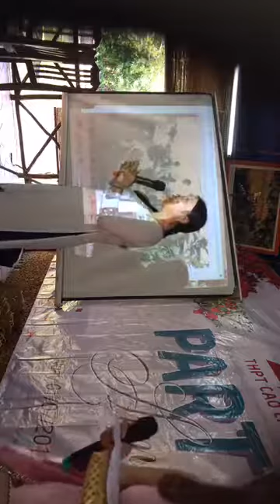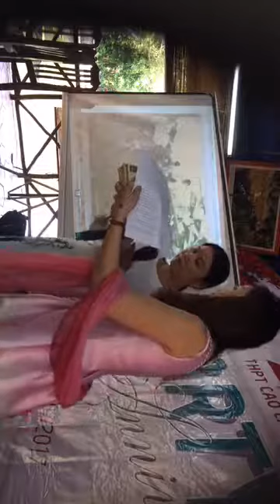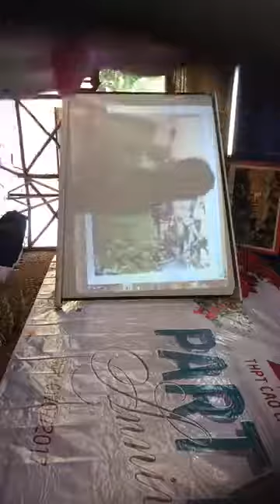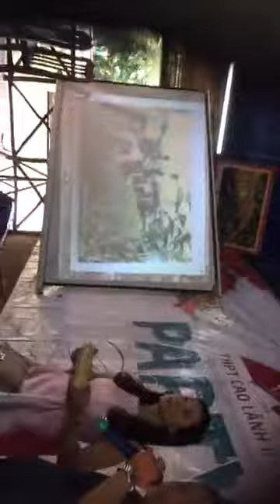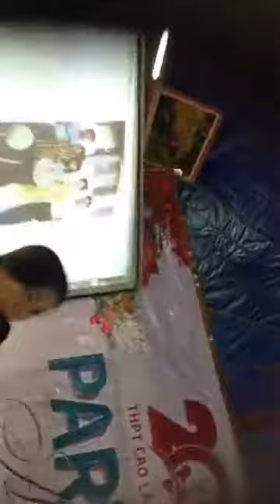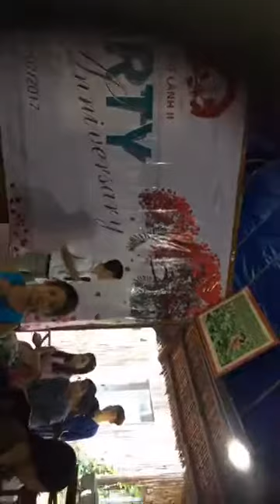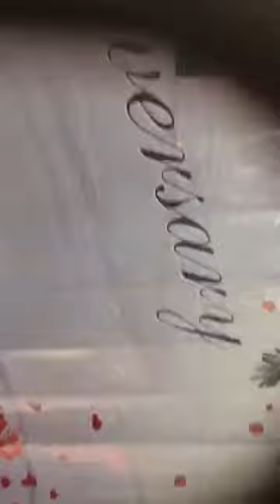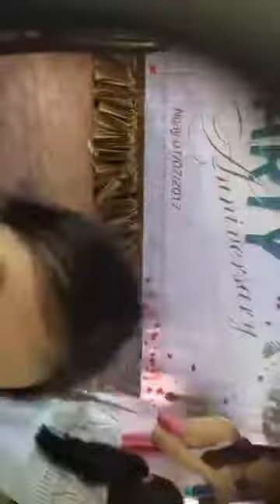Uyen Nguyen Uyen Nguyen đã phát trực tiếp